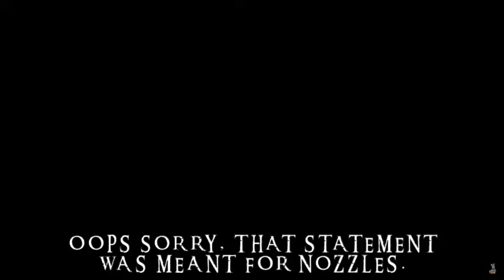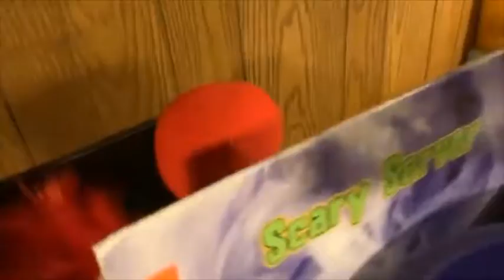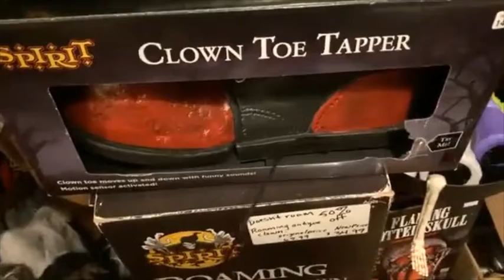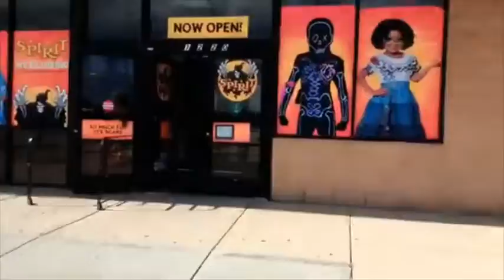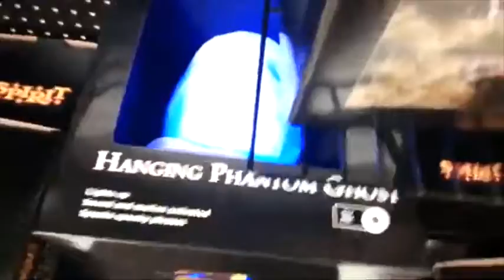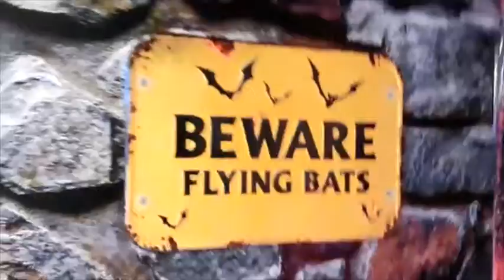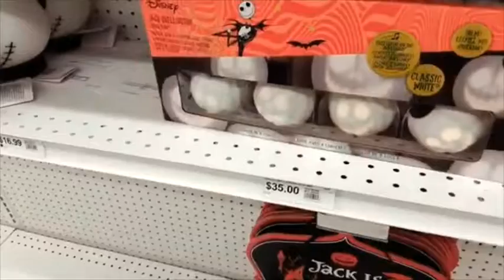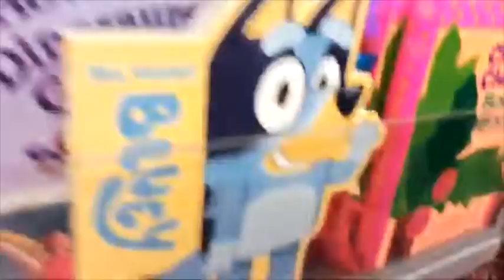Let's Go Shopping On 8/21/22